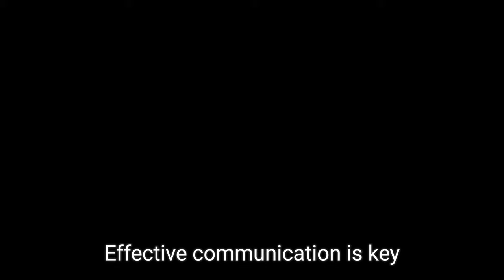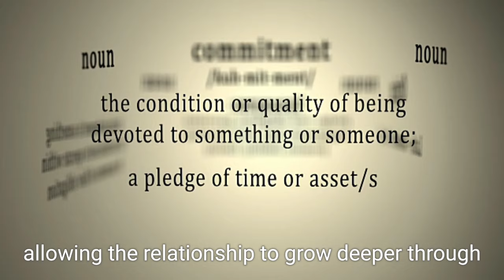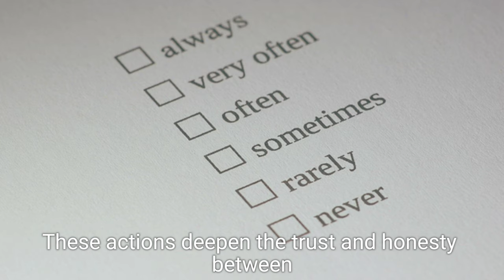Relationship | How to maintain cool relationship with each other